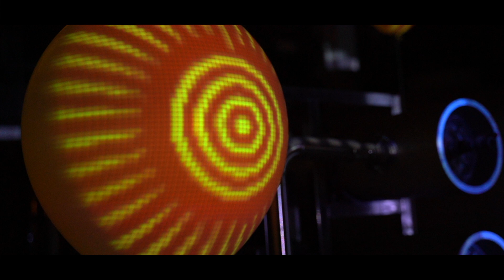FACTORY FANTASY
Projection mapping installation
(Parsons 2021 projection mapping final assignment)